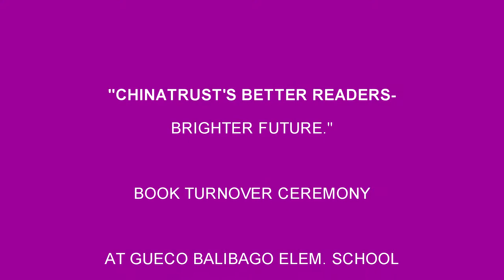GUECO BALIBAGO ELEM SCHOOL AND CHINA TRUST PRESENT CLIP 4